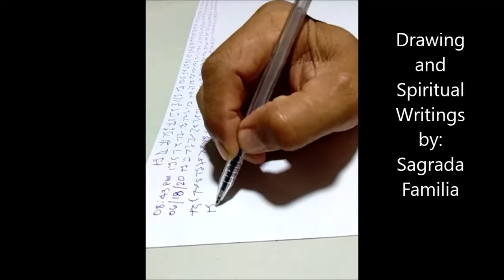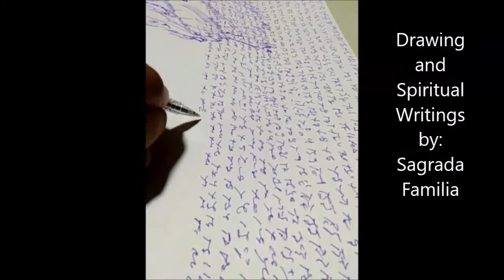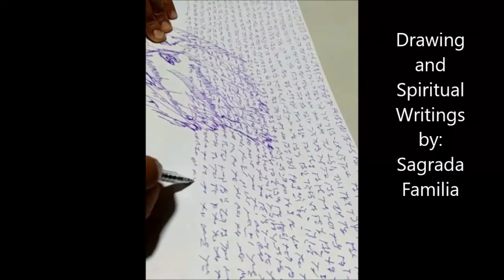Kuya Bebot - Automatic Spiritual Sacred Writing